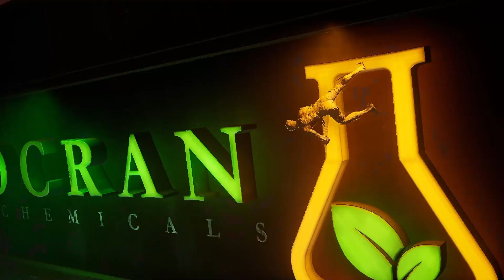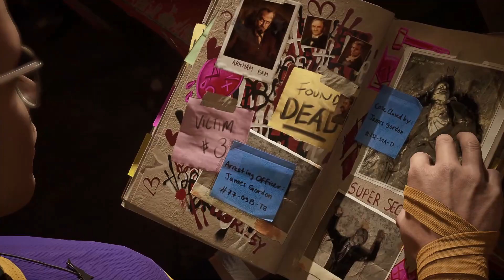Gotham Knights, Part 9 / Penguin Labyrinth, Gladiator Talon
Da, da, da, da, da, da, da, da not Batman! The bat is dead and so the legacy of the Arkham games. The game is so poor that it feels like a Wish.com DC Online MMO, and that is bad. Watch me suffer as I take one for the team and finish this gameplay mess.

Penguin Labyrinth, Gladiator Talon